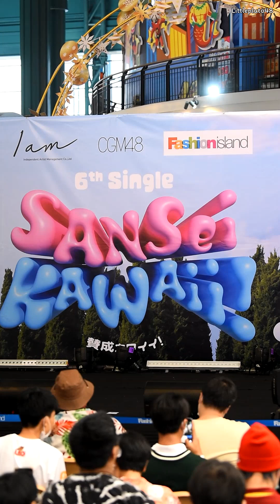[Fancam] FortuneCGM48 - RS Sansei Kawaii! @ Fashion Island [Full Stage]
Time Stamp เผื่ออยากดูเพลงไหนเป็นพิเศษ
0:00 Intro
0:59 Sansei Kawaii! (เธออะ Kawaii!)
3:36 Reborn
6:31 Hotei Sokudo to Yuuetsukan (ซิ่งให้สุด…หยุดที่เธอ)
9:59 แกเป็นใคร๊
10:26 MAESHIKA MUKANEE (สุดเส้นทาง)
13:32 Heavy Rotation
16:04 Niji no Ressha (รถไฟสายรุ้ง)
18:13 มะลิ
21:12 Yume wa Nigenai (จะไม่หนีจากความฝัน)
23:34 Anata ga Ite Kureta Kara (บ้านแห่งหัวใจ)
27:17 Koisuru Fortune Cookie (คุกกี้เสี่ยงทาย)
สำหรับช่องทางการติดตามเราอื่นๆ ไม่ว่าจะเป็นรูปหรือแฟนแคมต่างๆ